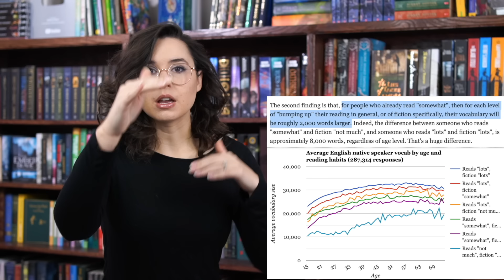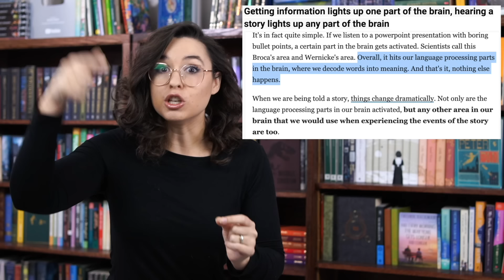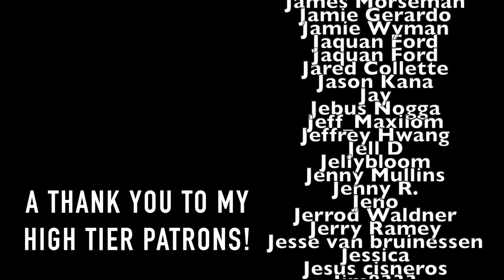How Reading Fiction Affects Your Brain